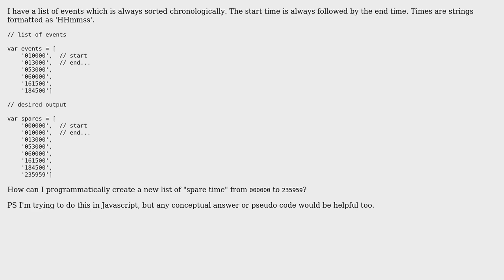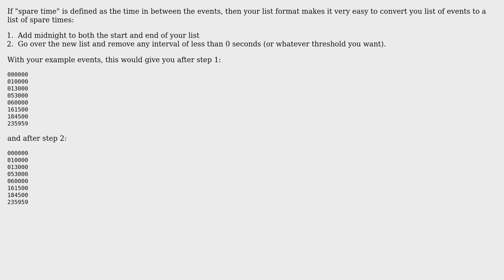Software Engineering: Finding "spare time" in a day from within a list of events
With thanks & praise to God, and with thanks to the many people who have made this project possible! | Content (except music & images) licensed under CC BY-SA | Music | Images & others | With thanks to user MFB user gnat user Bart van Ingen Schenau and the Stack Exchange Network Trademarks are property of their respective owners. You are responsible for your own actions.